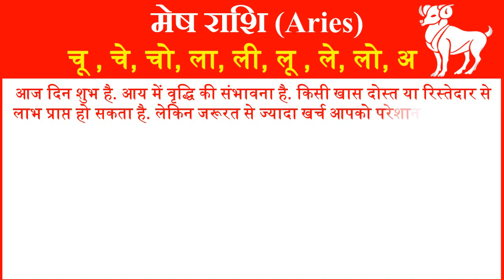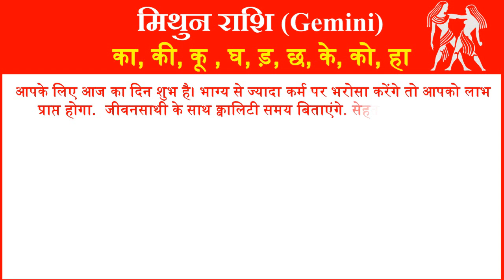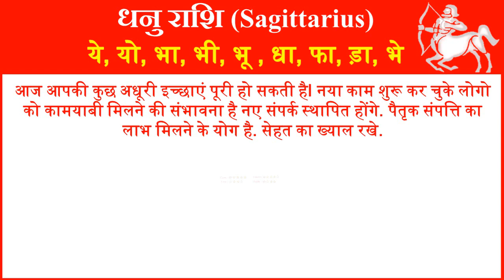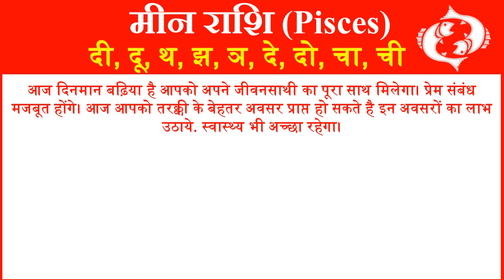राशिफल 31 दिसंबर 2023 | Aaj ka Rashifal | Today Horoscope in Hindi | Daily Love Rashifal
In this video, we will tell you about 31 July 2023 Rashifal Horoscope for all rashi or zodiac signs in Hindi. Horoscope Today Hindi 31 November 2023 for all 12 zodiac signs. Love Rashifal Hindi today. Rashifal Daily Horoscope Prediction According to Astrology 31 November 2023 Sunday for all twelve zodiac signs. Rashifal daily in hindi.
आज हम आपको 31 दिसंबर 2023 का राशिफल हिंदी में बताने जा रहे है यहां पर आप सभी 12 राशियों का दैनिक राशिफल जान सकते है. तो आईये जानते है सभी 12 राशियों के लिए 31 दिसंबर 2023 आज का राशिफल  कैसा रहेगा.
1- Aries (मेष राशि – Mesh Rashi) today rashifal 2023
2- Taurus(वृषभ राशि -Vrishabh Rashi) today rashifal 2023
3- Gemini(मिथुन राशि- Mithun Rashi )today rashifal 2023
4- Cancer(कर्क राशि- Kark Rashi) today rashifal 2023
5- Leo(सिंह राशि- Singh Rashi) today rashifal 2023
6- Virgo(कन्या राशि- Kanya Rashi) today rashifal 2023
7- Libra(तुला राशि-Tula Rashi) today rashifal 2023
8- Scorpio(वृश्चिक राशि- Vrishchik Rashi) today rashifal 2023
 9- Saggitarius(धेनु राशि- Dhenu Rashi) today rashifal 2023
10- Capricorn(मकर राशि- Makar Rashi) today rashifal 2023
11- Aquarius(कुम्भ राशि- Kumbh Rashi) today rashifal 2023
12- Pisces(मीन राशि- Meen Rashi today rashifal 2023